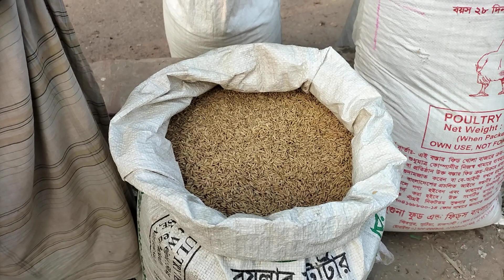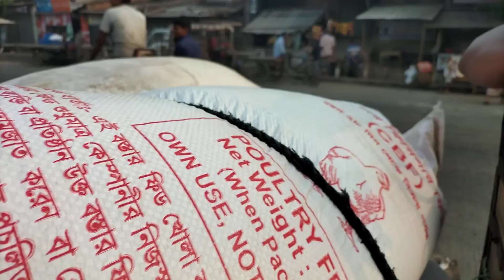5/6/2023, আজকে নতুন ধানের বাজার#রাজশাহী ঝলমলিয়া হাট।ajker bazer dor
5/6/2023, আজকে নতুন ধানের বাজার#রাজশাহী ঝলমলিয়া হাট।ajker  bazer dor